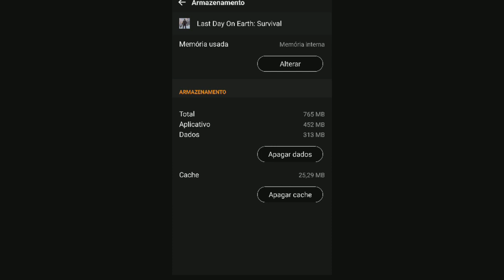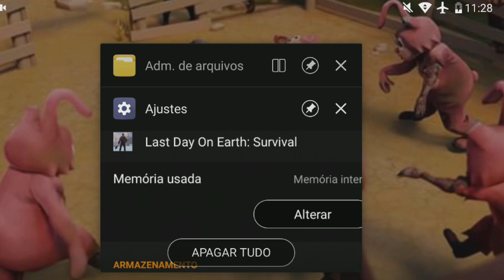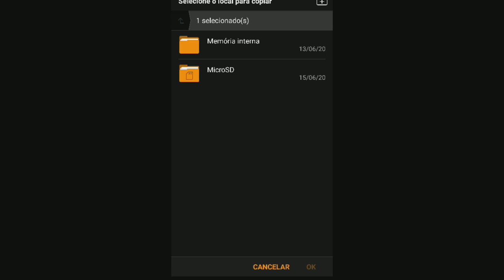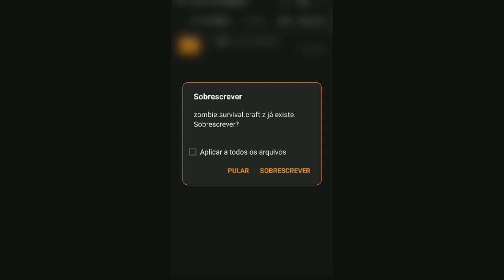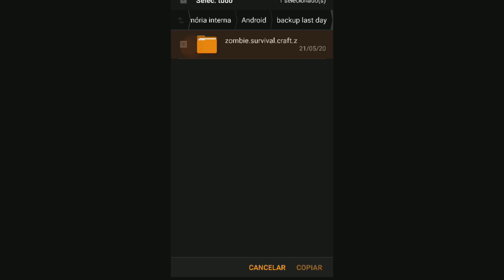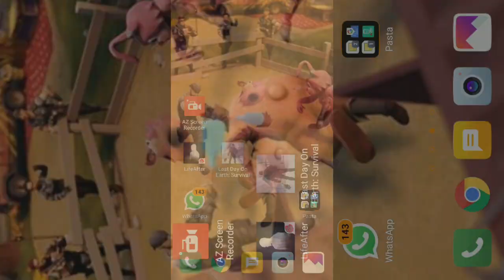●BUG CACHORRO AMIGO DE VERDADE E MOEDA GRÁTIS😱 HUSKY E CORGI ELITE👁 Last Day On Earth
Digite o código
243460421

●Playlist com todos os videos de BUG AMIGO DE VERDADE Last Day On Earth

Tags! Ignore!